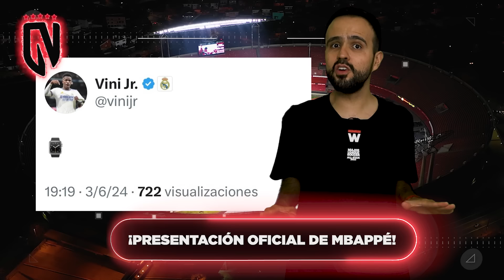🚨¡ÚLTIMO MOMENTO! Presentación OFICIAL de MBAPPÉ🚨 | ¡Barça SACRIFICARÍA central x CANCELO!